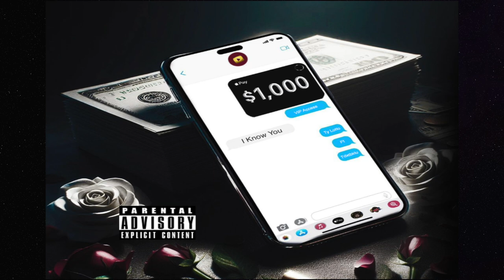I know you | Ty Lotto x TdxtBklu